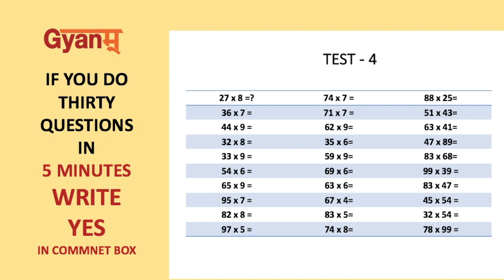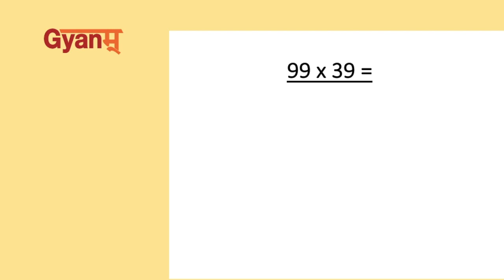SBI Clerk 2021 | Maths Made Easy - Part - 4 | How to Save Time | Practice Exercise for SBI | Gyanm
How to Prepare for Sbi Clerk Exam in 2021 | How to Save Time in Exam
Are you prepared for the Exam | How to increase Calculation Speed for the bank exam? Short Tricks for Sbi Clerk Exam. Speed Maths Practice Exercises for Bank Exams
SBI Clerk Recruitment 2021 | How to Prepare for Sbi Clerk Exam 2021 | How to Crack
Sbi Clerk Exam | How to Save Time | Practice Exercise for SBI | Maths Made Easy  | Gyanm

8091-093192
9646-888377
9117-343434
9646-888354